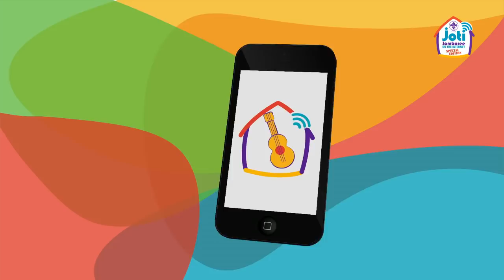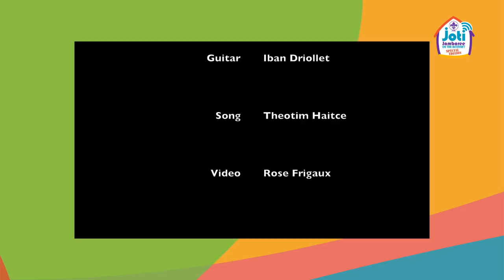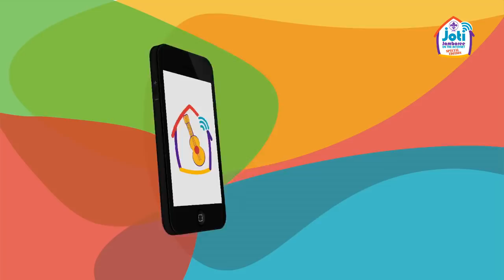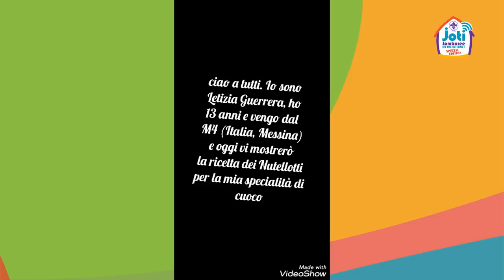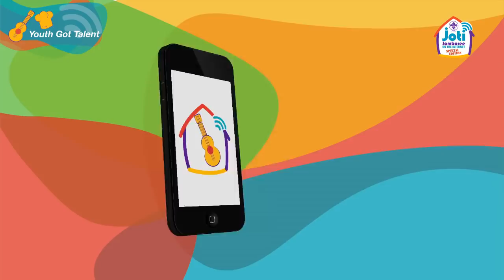JOTI Live Show 4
Today we welcome our special guests Jayathma Wickramanayake
United Nations Secretary-General’s Envoy on Youth and Sailesh Patnaik,
from Wikipedia!
At JOTI Live show, you’ll meet our MCs who will interview Scouts and special guests from around the world, share good news stories and updates on all things JOTI! You can catch performances here from the Youth Got Talent Stage, and a glimpse of the Health & Wellbeing Oasis, Humanitarian Hub and Digital Citizenship Den.